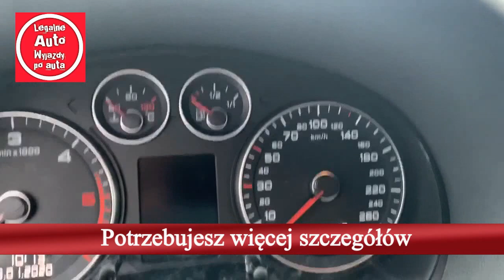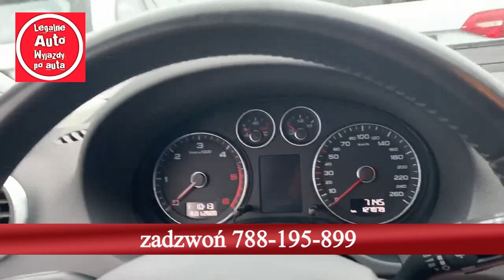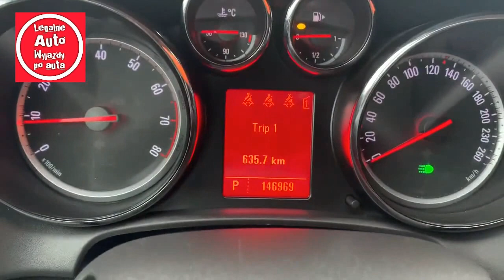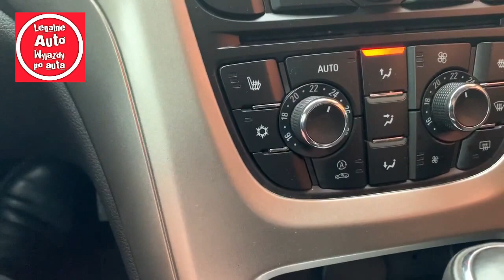Legalne auto. Zobacz co możesz kupić w Berlinie na placach styczeń - luty 2020.